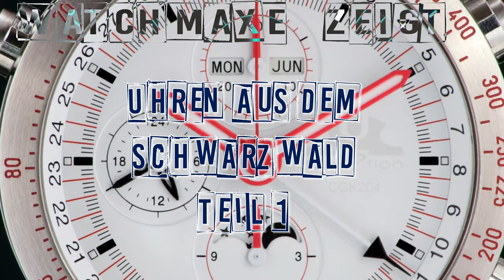17 Schwarzwald Uhrenmarken (1/4)| weltbekannt, exklusiv, modern + klassisch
Der Schwarzwald ist eines der ältesten Zentren der Uhrmacherkunst, und auch heute sind dort noch sehr viele Marken beheimatet. Manche kennt man sowohl in Deutschland als auch international sehr gut, andere bauen auch gute Uhren, sind aber weniger bekannt. In dieser Serie werde ich insgesamt 17 Uhrenmarken aus dem Schwarzwald vorstellen.

0:00 Intro und Überblick über die Serie
2:49 Temption
6:49 Laco
10:15 Aristo
13:06 Circula
17:30 W. Rieber Tourbillon

►► Amazon Links ◄◄

*** Uhrenzubehör:
► Federstegbesteck mit 4 Einsätzen von Bergeon